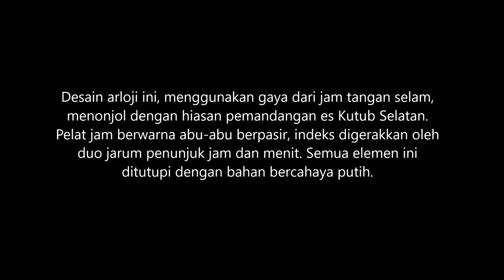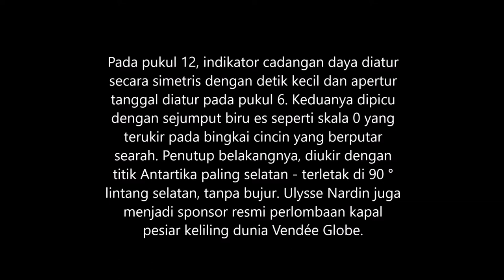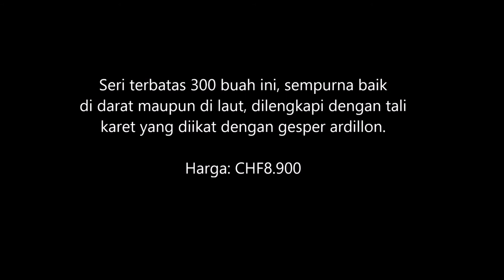JAM TANGAN ULYSSE NARDIN DIVER X ANTARCTICA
DIRECTION: THE WHITE CONTINENT
Dengan seri terbatas ini, ULYSSE NARDIN mengundang kami untuk bergabung dengan jejak para pelaut yang berangkat untuk menantang lapisan es, lautan yang mengamuk dan suhu ekstrem. Antartika, adalah tempat favorit bagi banyak penjelajah, dan banyak rahasia yang belum terungkap. Ulysse Nardin, telah menemani penjelajah selama lebih dari 170 tahun di seluruh samudra dunia, berlayar dengan kompas arlojinya untuk menuju alam liar dengan Diver X Antartika. JAM TANGAN ULYSSE NARDIN DIVER X ANTARCTICA. JAM TANGAN ULYSSE NARDIN DIVER X ANTARCTICA. JAM TANGAN ULYSSE NARDIN DIVER X ANTARCTICA.